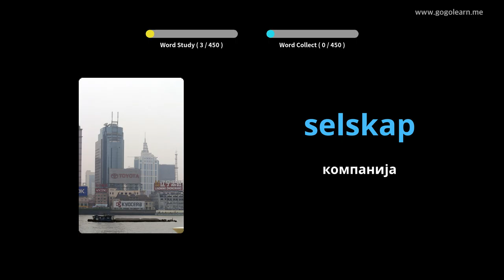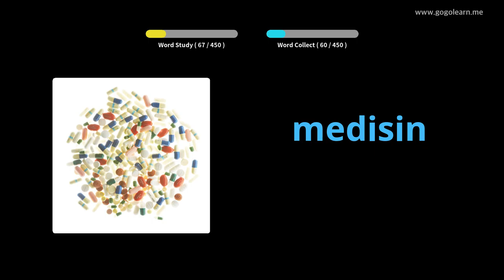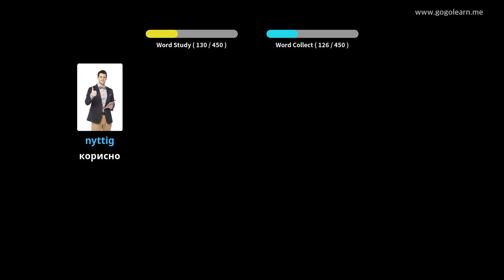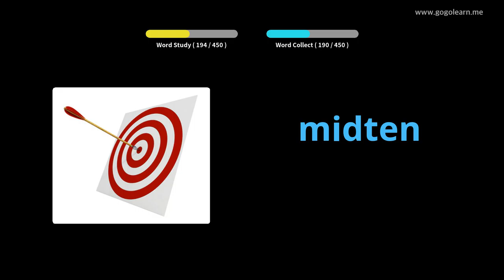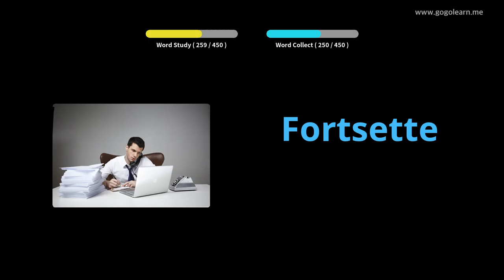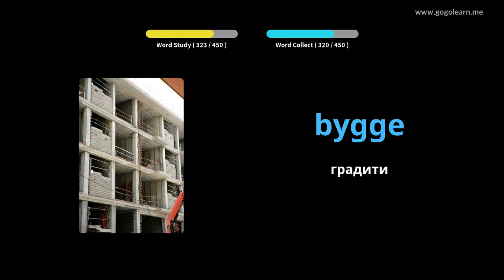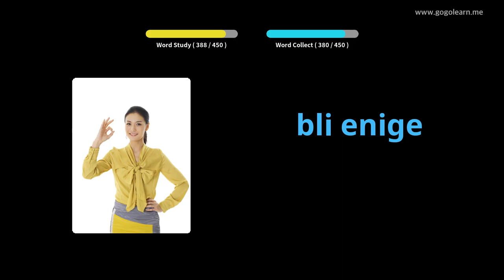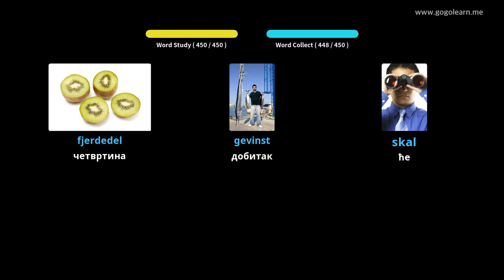Норвешки вокабулар Основна школа | Golearn